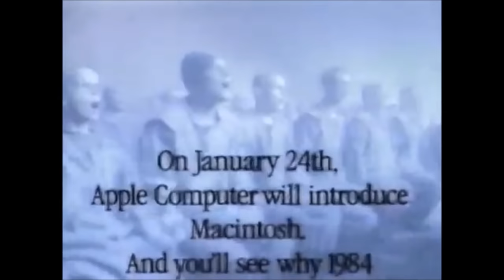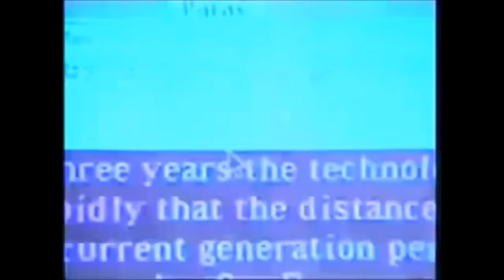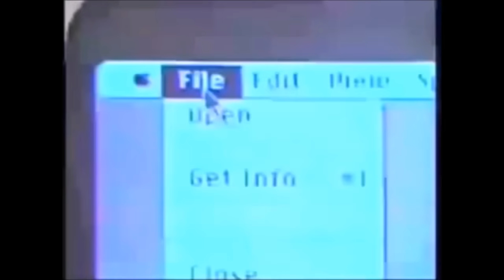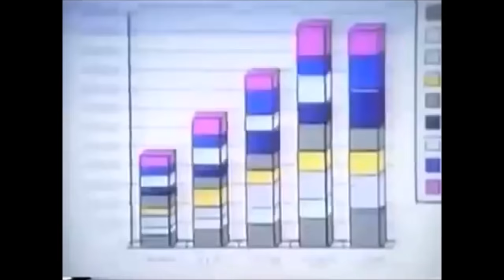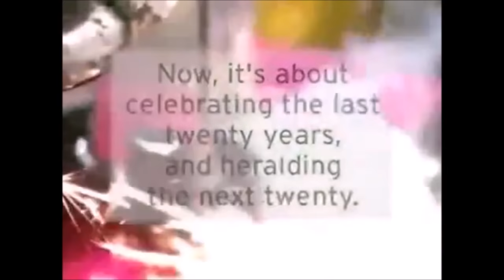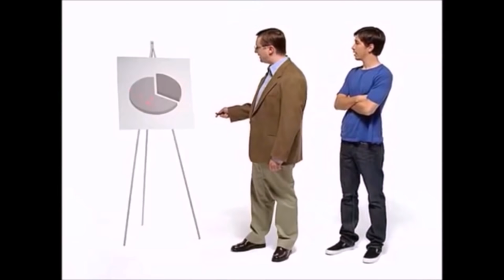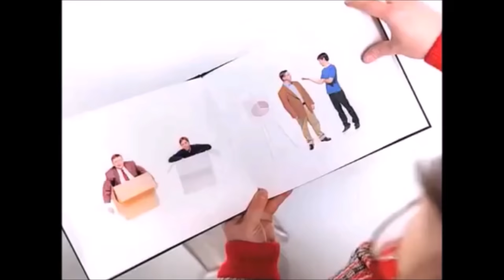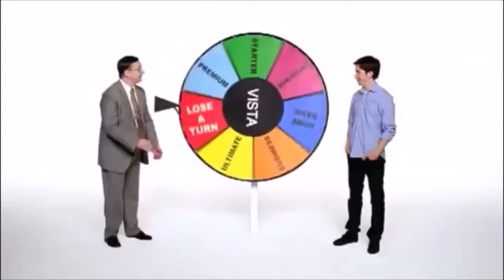Every Apple Computer Ad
We also like Apple Ads!